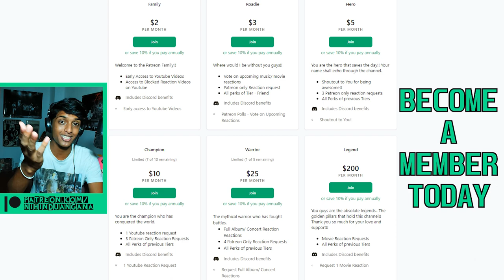HAHA!! What A KICKASS SONG!! ~ LED ZEPPELIN | The Ocean (Reaction!!)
Reaction to The Ocean | Led Zeppelin Reaction

CHAPTERS
🕐00:00 Intro
🕐00:11 Reaction
🕐04:30 Thoughts
🕐06:34 Patreon Heroes
🕐07:06 Outro

Space Cowboy, Joe Church, Jimbo, Treyman, Jimmie V, Susan Holt, Wenwei, Taylor "Armac" Quenneville, Brad Baker, HiddenEye, Shadow Shape, Cathy McMahen, Dennis White, Sominexx, G no, Jason Stockwell, JJ, Kenny